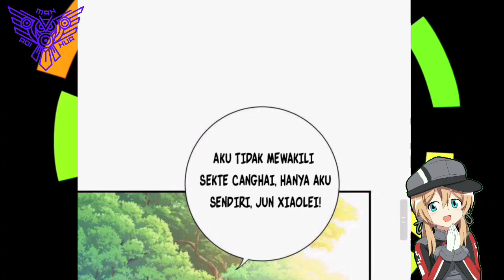Tahanan Surgawi, Hong Ying ™ Miss Nine Doctor Chapter 275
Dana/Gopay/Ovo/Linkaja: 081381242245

COPYRIGHT / LICENSING